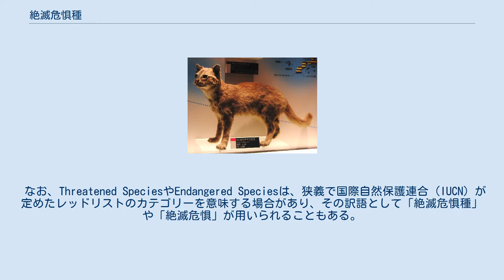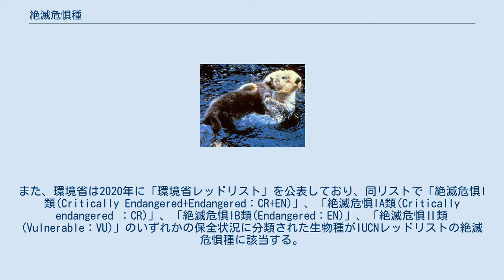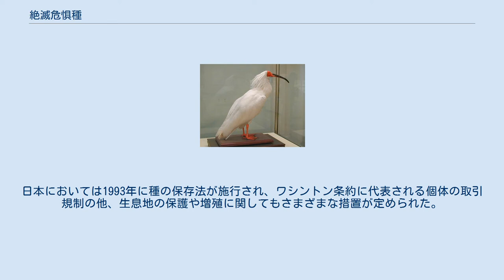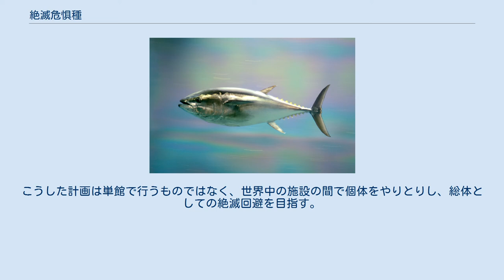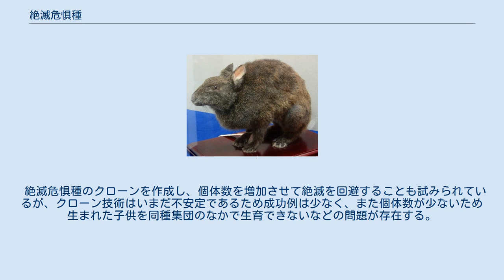絶滅危惧種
絶滅危惧種（ぜつめつきぐしゅ、英語：Threatened Species、Endangered Species）とは絶滅の危機にある生物種(生物)のことである。
 なお、Threatened SpeciesやEndangered Speciesは、狭義で国際自然保護連合（IUCN）が定めたレッドリストのカテゴリーを意味する場合があり、その訳語として「絶滅危惧種」や「絶滅危惧」が用いられることもある。
絶滅危惧種の数は増えていく傾向にある。
 絶滅危惧種の定義の詳細は「現在の状態をもたらした圧迫要因が引き続き作用するならば、その存続は困難なもの」とされている。
 広義には「絶滅のおそれのある種」と呼ばれ、狭義にはIUCNレッドリストの「Endangered」カテゴリーの訳語として用いられることもある。
 日本の環境庁(現・環境省)が1991年に発表したレッドリストでは「絶滅危惧種」というカテゴリー名が使用されていた。
また、環境省は2020年に「環境省レッドリスト」を公表しており、同リストで「絶滅危惧I類(Critically Endangered+Endangered：CR+EN)」、「絶滅危惧IA類(Critically endangered ：CR)」、「絶滅危惧IB類(Endangered：EN)」、「絶滅危惧Ⅱ類 (Vulnerable：VU)」のいずれかの保全状況に分類された生物種がIUCNレッドリストの絶滅危惧種に該当する。
 生物のある種が絶滅すること自体は、地球の生命の歴史においては無数に起きてきた事象である。
 しかし、人間の経済活動がかつてないほど増大した現代では、人間活動が生物環境に与える影響は無視できないほど大きく、それによる種の絶滅も発生してきている。
野生生物の絶滅は、これからの社会のあり方にも深く影響すると考えられている。
 このような絶滅を防ぐためには、生息環境の保全や、場合によっては人間の直接介入（保護活動）などが必要とされることがある。
 保全活動の前提として、どの種が絶滅の危機にあるのか、どの程度の危機なのか、また危機の原因は何か、などを知る必要があり、生物種の絶滅危険程度のアセスメント（総合評価）が行われる。
 アセスメントは地球規模で行われるものと、国や地域ごとに行われるものがある。
 前者では国際自然保護連合 (IUCN) により、アセスメントとレッドリスト作成が行われている。
また、後者では日本においては環境省が実施し、定期的にレッドリスト・レッドデータブックを公表している。
しかし、クジラ類の哺乳類や海水魚、海棲の軟体動物は水産庁が担当する為、対象外となってしまっている。
トドなどの鰭脚類の哺乳類は環境省と水産庁の両方で管理されるが、評価基準が異なる。
これらの事実から日本には完全にまとまった形のレッドデータブック及びレッドリストは、いまだに存在しないと懸念されている。
　 また、1990年代から各都道府県でも学識経験者・地元有識者の意見や生息調査に基づいて、レッドデータブックが作成・刊行されている。
種の選定にあたっての現地調査の正確性や客観性に左右される、評価規準と生息実態との乖離・都道府県ごとの評価規準の不統一・レッドリストの定期的な見直し・保全地域の選定・保全計画の策定等について課題が指摘されている。
 「絶滅危惧種」という名称をつけるにあたり、当初は「絶滅危険種」 「瀕滅種」などの名称も候補にあがっていた。
「惧」の文字が1994年時点で常用漢字外だったことから、仮名を当てる「絶滅危ぐ種」の表記も見られた。
 絶滅危惧種の乱獲は個体数の減少の大きな原因の一つであるため、1975年4月にワシントン条約（CITES）が発効し、締結国では絶滅危惧種の取引に制限がかけられている。
この条約では絶滅危惧種が3つのカテゴリに分けられ、最も絶滅の危険性が高い附属書Ⅰに掲載された種については商業取引が禁止されており、また学術目的の取引においても輸出・輸入国双方の許可書が必要となるなど、厳重な取引規制が行われている。
またこの条約の規制対象は生存している個体だけではなく、剥製や加工製品も規制対象となる。
一方で加盟国は一部の種に留保をつけることでその種について条約の対象外とすることが可能であり、また登録されている動物の扱いについても加盟国間で論争が絶えない。
 また、世界各国において国内法でも絶滅危惧種の保護が行われている。
日本においては1993年に種の保存法が施行され、ワシントン...